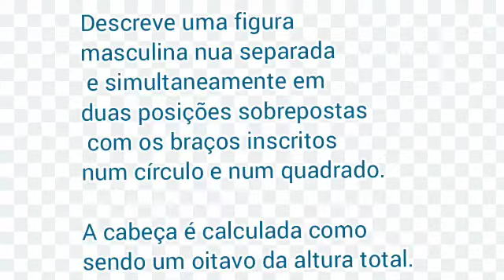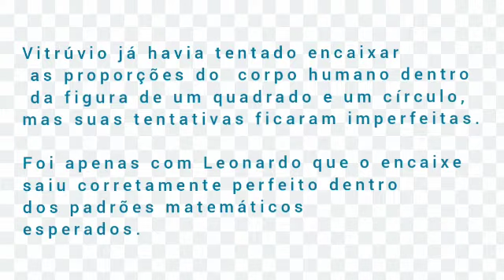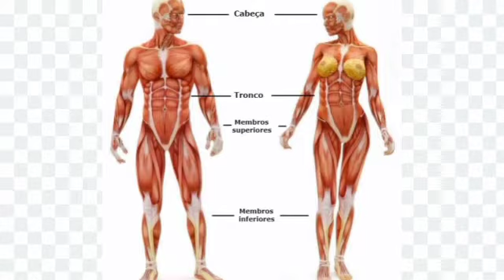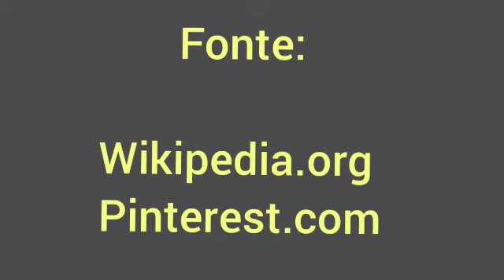Desenhar é bom demais e com a Profa Wania Bruno fica melhor ainda.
Vídeo de Sonia Bruno